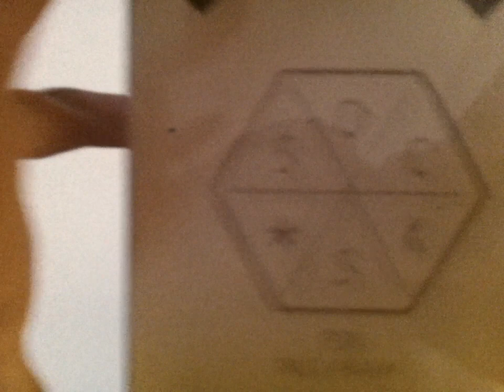Nils Frahm - Recording Tour Part II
Nils Frahm announces his 'Recording Tour Part II' throughout Germany with a little video message to his fans...

Presented by INTRO, GROOVE, ByteFM & No Fear Of Pop.